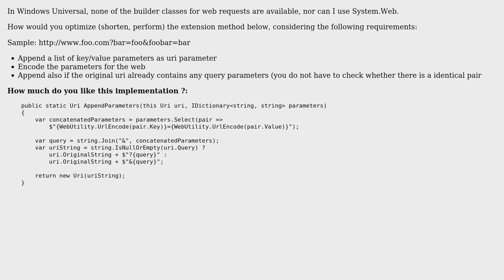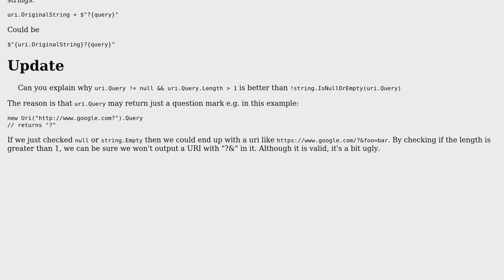Extension Method to append a list of parameters to existing Uri as query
With thanks & praise to God, and with thanks to the many people who have made this project possible! | Content (except music & images) licensed under CC BY-SA | Music | Images & others | With thanks to user t3chb0t user Sebastian Zolg user RobH and the Stack Exchange Network Trademarks are property of their respective owners. You are responsible for your own actions.